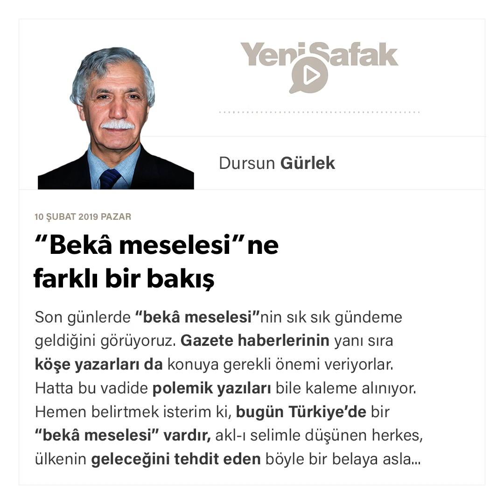Dursun Gürlek - “Bekâ meselesi”ne farklı bir bakış - 10.02.2019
Son günlerde “bekâ meselesi”nin sık sık gündeme geldiğini görüyoruz. Gazete haberlerinin yanı sıra köşe yazarları da konuya gerekli önemi veriyorlar. Hatta bu vadide polemik yazıları bile kaleme alınıyor. Hemen belirtmek isterim ki, bugün Türkiye’de bir “bekâ meselesi” vardır, akl-ı selimle düşünen herkes, ülkenin geleceğini tehdit eden böyle bir belaya asla ilgisiz kalamaz. Şer cephesi boş durmadığı ve dengeler yerine oturmadığı için “bekâ meselesi” kat’iyyen göz ardı edilemez.